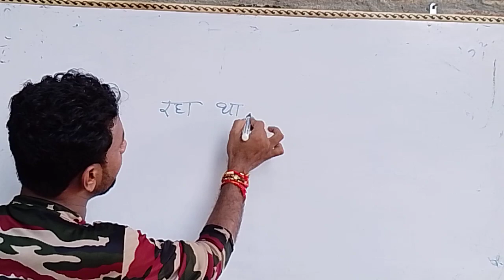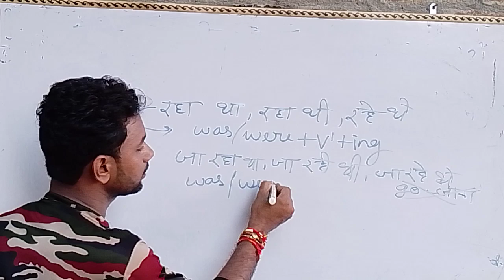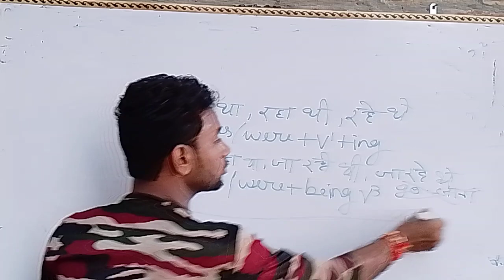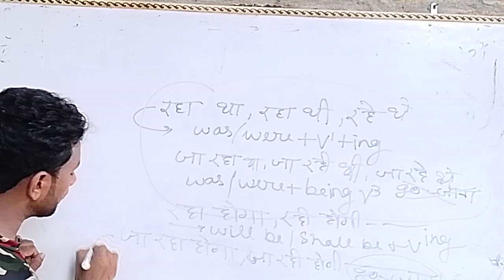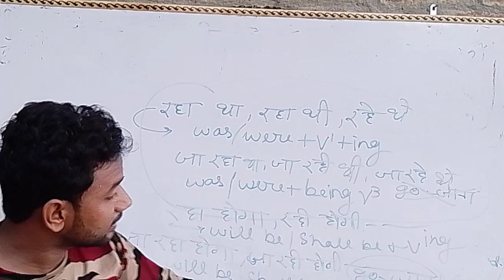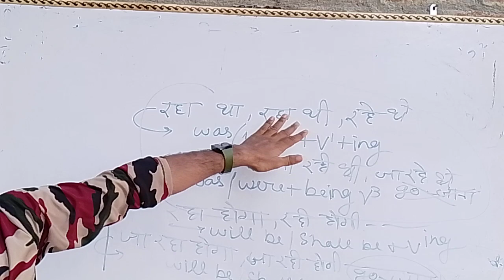past continuous vs future continuous tense